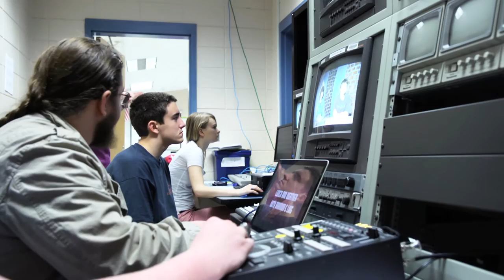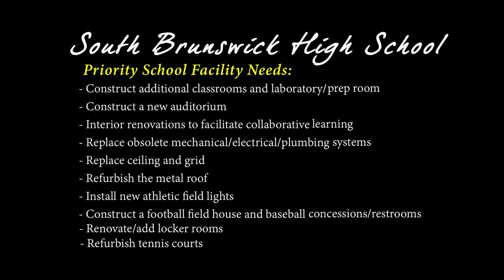South Brunswick High School Spotlight